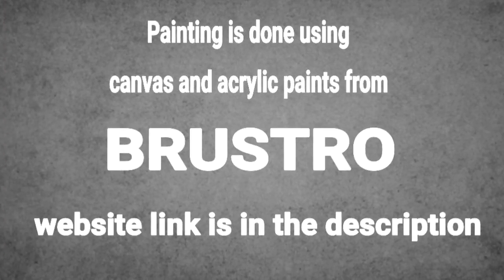Large Abstract Painting Demo / Easy Technique Using Rubber Roller / Project 100 Days / Day #88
Today I am painting Large Abstract Painting  using easy technique for beginners
from Project 100 days / Day #86 using acrylic paints and rubber roller from BRUSTRO .